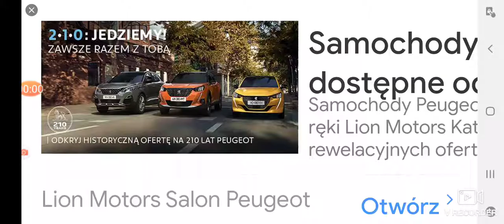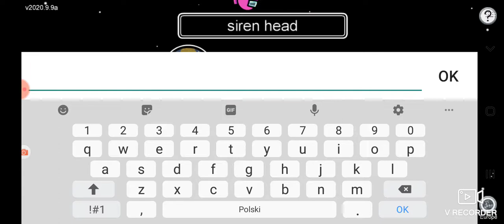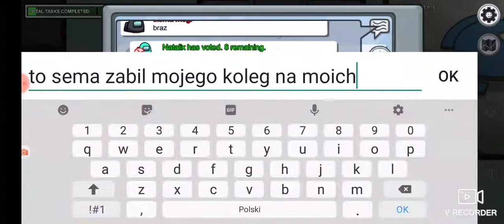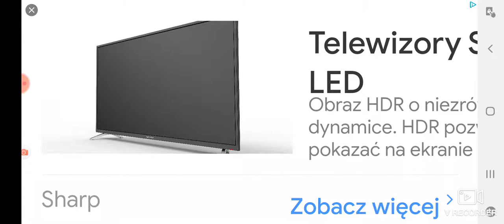among us duszek